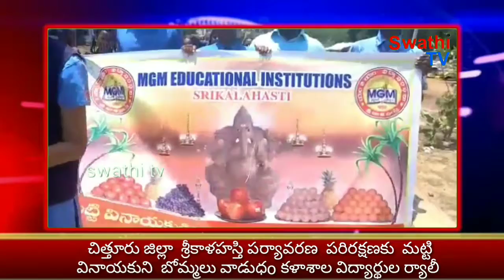చిత్తూరు జిల్లా శ్రీకాళహస్తి పర్యావరణ పరిరక్షణకు మట్టి వినాయకుని బోమ్మలు వాడుధo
పర్యావరణ  పరిరక్షణకు  మట్టి వినాయకుని  బోమ్మలు వాడుధo

పర్యావరణ  పరిరక్షణ కోసం మట్టి వినాయక బోమ్మలను వినియోగిOచాలని
 కళాశాల  విద్యార్థితిని  ; విద్యార్థుతులు   శ్రీకాళహస్తి పట్టణం లోని  నాలుగు మాడ వీదుల్లో ర్యాలీ కోనసాగించడం తో పాటు  మనం మట్టి వినాయకున్ని పూజింధo  అనంతరం  నిమజ్జనం చేసి వాతవరణకాలుష్యని అరికడుతo మంటు  ర్యాలీనిర్వహించారు

 . నీటి లో బOక మట్టి విగ్రహాలు త్వరగా నీటిలో కరిగి పోవడం వల్ల పర్యావరణానికి కాపాడుదాం   అన్నారు
ప్రతి ఒక్కరు వినాయక మట్టి బోమ్మలను పూజల్లో ఉపయోగించడి  స్వామి వారి కృపాకు ప్రప్తులు అవ్వండి అన్నారు